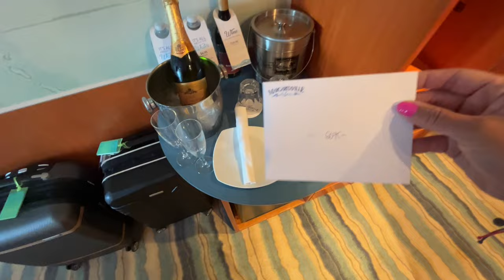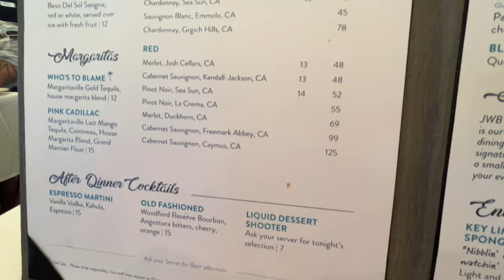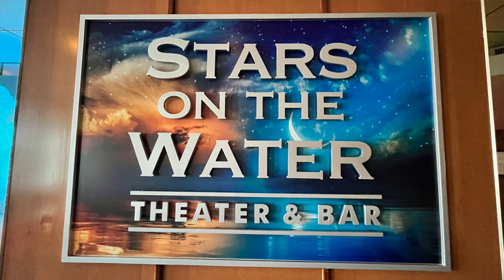Margaritaville: VIP Experience and Surprise Gifts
Embarkation day part 2

We were surprised yet again by Margaritaville at Sea when we came back to our Stateroom to find gifts.
Come with us as we go to the sail away party (but where was it though)  dine at Fins, watch the 2 theater shows, and catch the Margaritaville sunset after the rain.